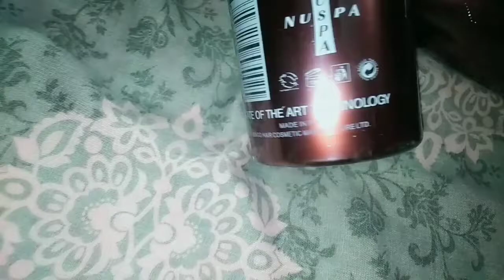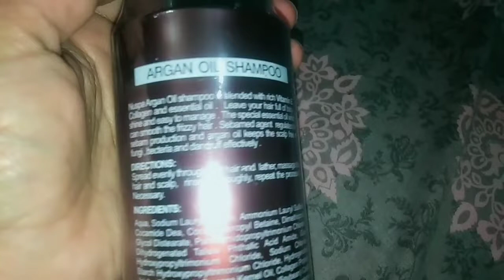honest review on sulfate free argan oil from Morocco shampoo and conditioner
sulfate free argan oil shampoo and conditioner is good and recommended for colour treated and keratin hair.it is also good in case of hair fall and problematic hair.